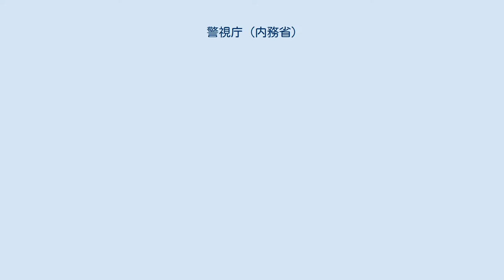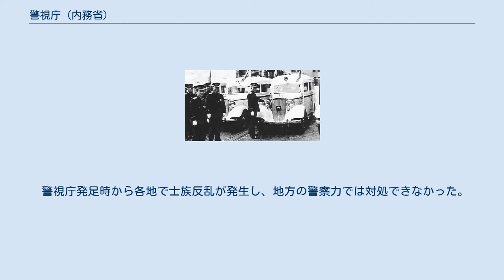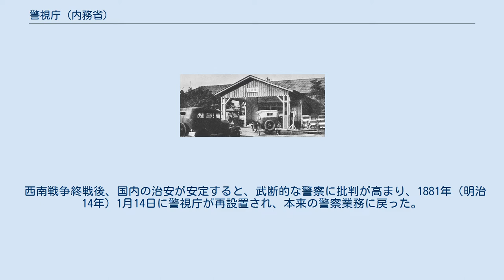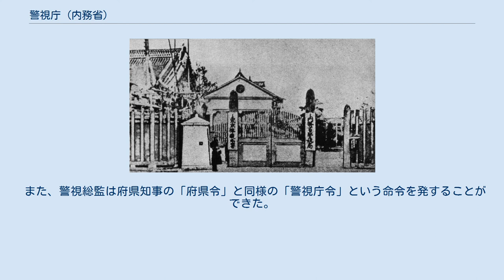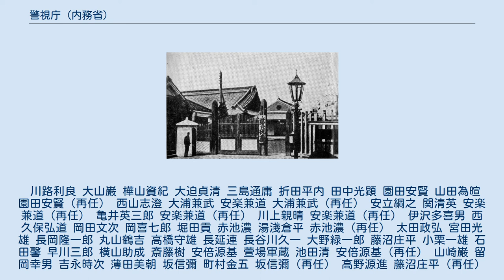警視庁 (内務省)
内務省_(日本)
鍛冶橋第一次庁舎（旧津山藩江戸藩邸）。
1874年（明治7年）1月15日から1882年（明治15年）12月4日まで使用。
 1877年（明治10年）1月11日から1881年（明治14年）1月14日まで、内務省警視局「東京警視本署」に改編された。
庁舎はそのまま使用。
 鍛冶橋第二次庁舎。
1882年（明治15年）12月4日から1911年（明治44年）3月30日まで使用。
 日比谷赤煉瓦庁舎。
1911年（明治44年）3月30日から1923年（大正12年）9月1日まで使用。
 関東大震災による火災で炎上する日比谷赤煉瓦庁舎。
1923年（大正12年）9月1日。
 関東大震災後の仮庁舎。
1930年（昭和5年）。
 警視庁（けいしちょう）は、1874年（明治7年）から1948年（昭和23年）まで存在した東京府（後に東京都）の警察を管轄する内務省の地方官庁である。
自治体警察になる前の「東京警視庁」とも呼ばれた組織である。
 1874年（明治7年）1月15日、鍛冶橋内旧津山藩江戸藩邸に設置され、旧薩摩藩士の川路利良が初代大警視（後の警視総監）に任じられた。
 府内を6大区に、各大区を16小区に分け、大区に警視出張所を、小区に邏卒屯所を配置した。
2月2日に邏卒を「巡査」と改称した。
 東京以外の府県警察部は知事が管轄していたが、東京に関しては内務省が直接警視庁を置き統制下においた。
当時の東京府は予算以外に警察に関する権限がなかった。
 1948年（昭和23年）に内務省の地方官庁としての警視庁は廃止され、警視庁は国家地方警察東京都本部と東京23区を管轄する警視庁の自治体警察に解体・廃止された。
 警視庁発足時から各地で士族反乱が発生し、地方の警察力では対処できなかった。
政府は全国の警察を一元化するため、1877年（明治10年）1月11日に警視庁を廃止し、内務省警視局直轄の東京警視本署へと改編した。
（庁舎はそのまま使用された） 川路利良大警視は内務省に対し兵器の貯蔵を上申し、東京警視本署は陸軍省から7000挺の小銃を借用して、陸軍士官の派遣を受け、軍事訓練を行った。
1877年（明治10年）、最大の士族反乱となった西南戦争に警視隊（9500名）を編成して従軍し、陸軍を支援した。
 西南戦争終戦後、国内の治安が安定すると、武断的な警察に批判が高まり、1881年（明治14年）1月14日に警視庁が再設置され、本来の警察業務に戻った。
 警視総監は東京府知事と同じ勅任官であったが、俸給は府知事よりも多く（内務次官、陸海軍中将と同額）、警視総監の方が格上とみなされていた。
後に東京都制が施行され、親任官の東京都長官（俸給は国務大臣相当の待遇であり、また、1945年（昭和20年）8月23日の閣議了解で、必要に応じ閣議への参加も認められた）が置かれたことで逆転した。
 また、警視総監は府県知事の「府県令」と同様の「警視庁令」という命令を発することができた。
 川路利良 大山巌 樺山資紀 大迫貞清 三島通庸 折田平内 田中光顕 園田安賢 山田為暄 園田安賢（再任） 西山志澄 大浦兼武 安楽兼道 大浦兼武（再任） 安立綱之 関清英 安楽兼道（再任） 亀井英三郎 安楽兼道（再任） 川上親晴 安楽兼道（再任） 伊沢多喜男 西久保弘道 岡田文次 岡喜七郎 堀田貢 赤池濃 湯淺倉平 赤池濃（再任） 太田政弘 宮田光雄 長岡隆一郎 丸山鶴吉 高橋守雄 長延連 長谷川久一 大野緑一郎 藤沼庄平 小栗一雄 石田馨 早川三郎 横山助成 斎藤樹 安倍源基 萱場軍蔵 池田清 安倍源基（再任） 山崎巌 留岡幸男 吉永時次 薄田美朝 坂信彌 町村金五 坂信彌（再任） 高野源進 藤沼庄平（再任） 鈴木幹雄 廣岡謙二 門叶宗雄 齋藤昇 以下の略年表は、主に『警視庁百年の歩み』の「警視庁略年表」を参考にしている。
 武術世話掛。
1888年（明治21年）頃 検閲課による検閲の様子。
1938年（昭和13年） 消防課の救急車（戦前） 1935年（昭和10年）時...